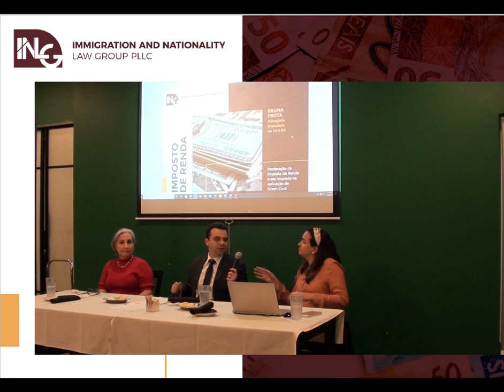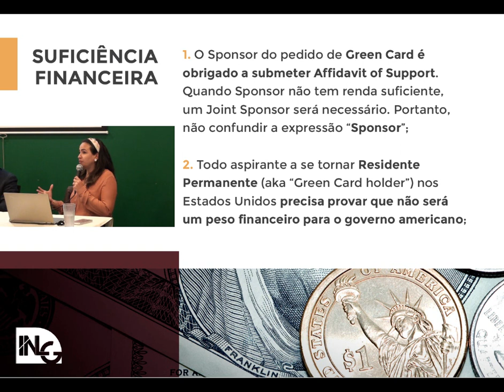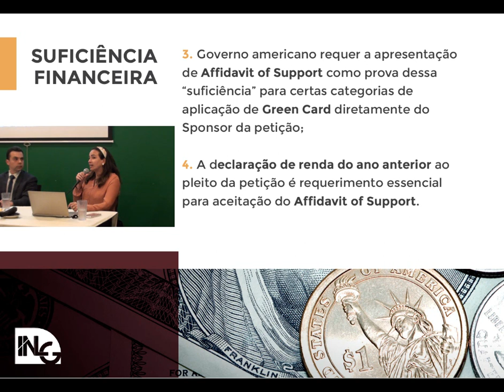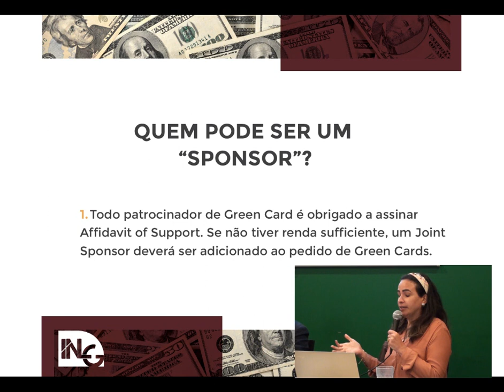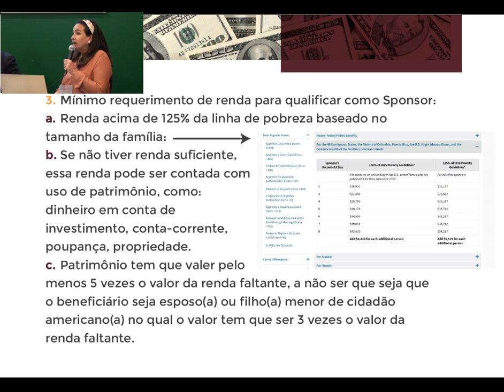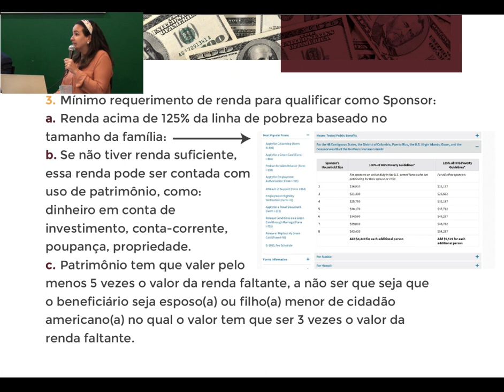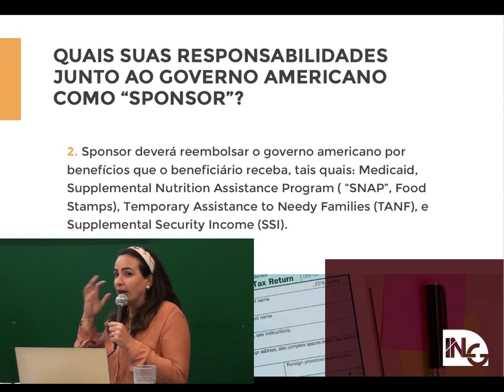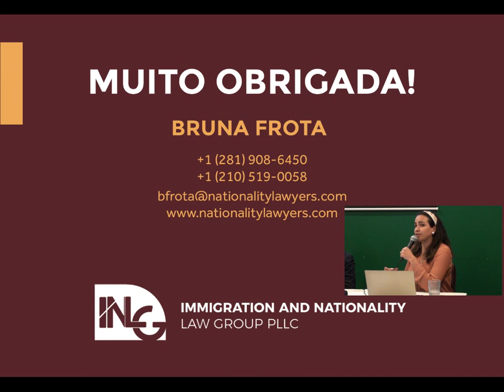Affidavit of Support and Public Charge/Impacto Suficiencia Financeira na Imigracao Americana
Advogada Bruna Frota fala sobre suficiencia financeira para a imigracao americana em palestra organizada pelo Consulado do Brasil em Houston, TX no dia 28/01/2020.